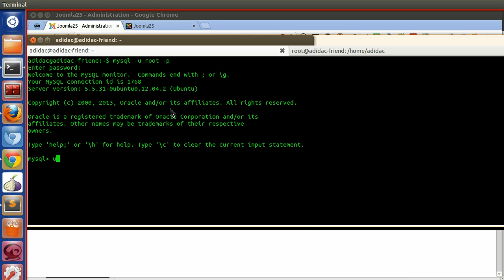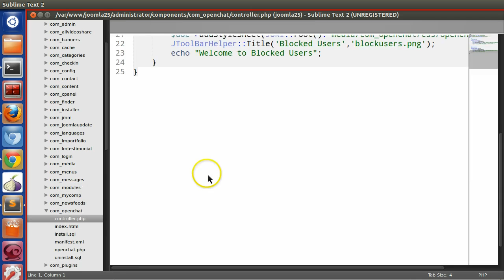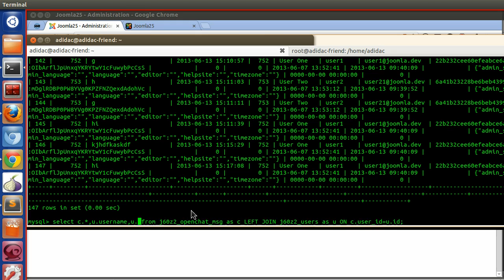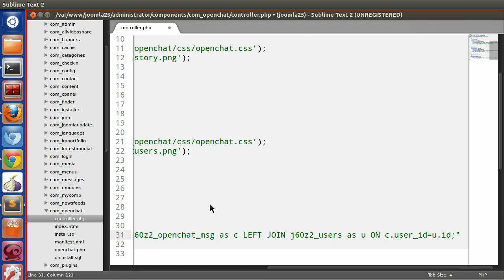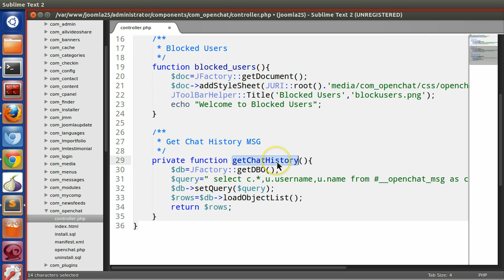Joomla 2.5 Custom Component Development - Ep 27 Create Open Chat Joomla 2.5 Component Part 15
How to create joomla component . Custom Development Joomla 2.5 component. Create Live Open Chat Joomla Extension.